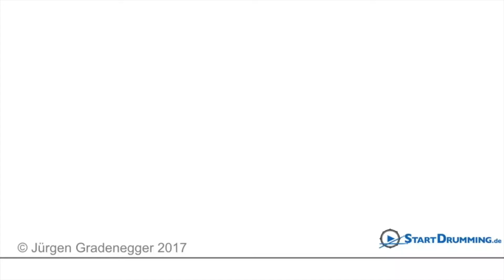Schlagzeug lernen - Bossa Nova - Kurzversion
Hallo zusammen,

als Erinnerung an den vergangenen Sommer habe ich heut ein Lesson zur Bossa Nova für euch. Hier zeige ich dir eine Vorübung. In der Vollversion auf meinem KOSTENLOSEN Mitgliederbereich findest du den kompletten Groove und die Noten zum Download.

ANMELDEN LOHNT SICH!

Viel Spaß mit dieser Lesson und nicht vergessen...

START DRUMMING! LG, Jürgen